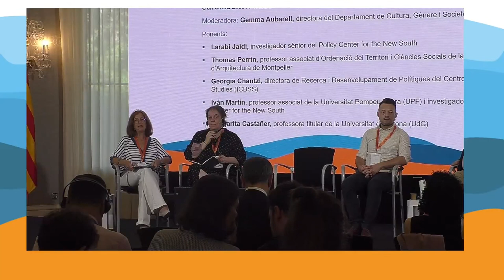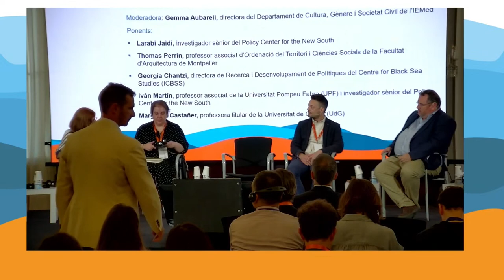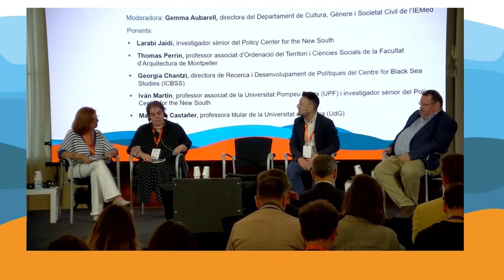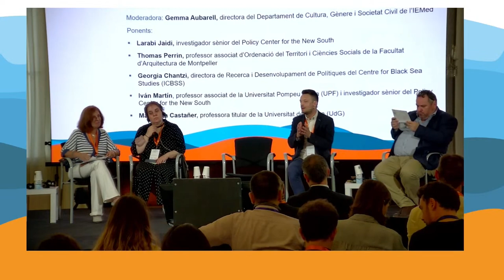MedCat Days 2024 | Cooperació territorial en les noves dinàmiques euromediterrànies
Moderadora: Gemma Aubarell, directora del Departament de Cultura, Gènere i Societat Civil de l’IEMed

Ponents:
- Larabi Jaidi, investigador sènior del Policy Center for the New South (online)
- Thomas Perrin, professor associat d’ordenació del territori i ciències socials de la Facultat d’Arquitectura de Montpeller
- Georgia Chantzi, directora de Recerca i Desenvolupament de Polítiques del International Centre for Black Sea Studies (ICBSS)
- Iván Martín, professor associat de la Universitat Pompeu Fabra (UPF) i investigador sènior del Policy Center for the New South